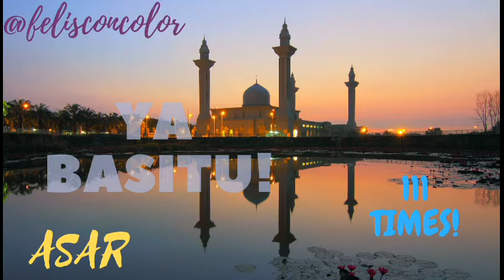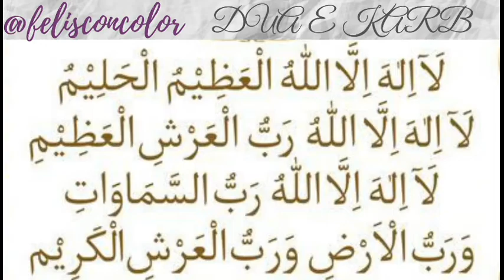Tasbeehat calendar for Ramadan kareem -day3